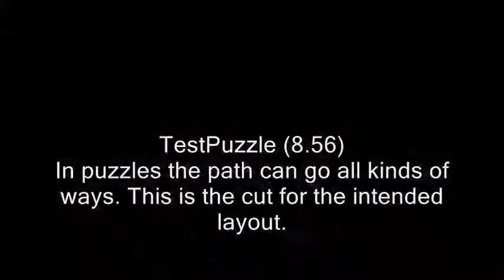Trackmania - Vanalkercut's Part 7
A prime example of a video rushed to completion. Anyways, this is Part 7 of this ongoing series.